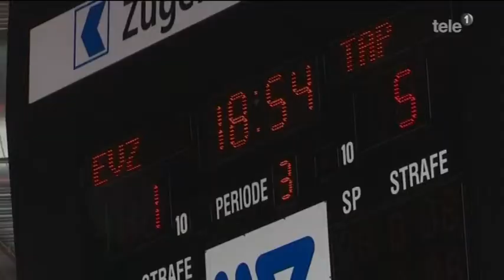2015/16 EVZ in der Champions Hockey League (Tele1)